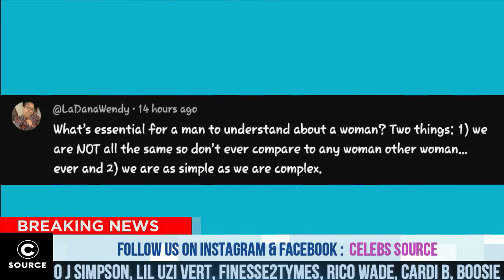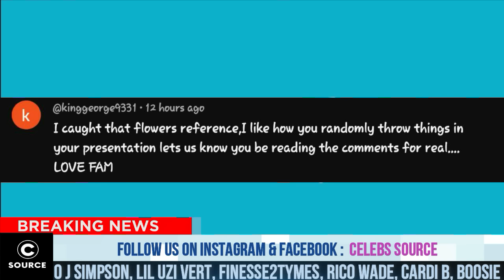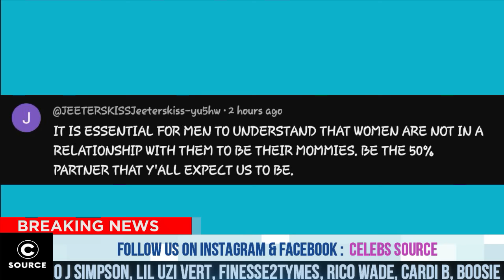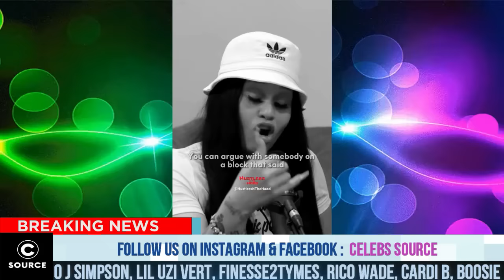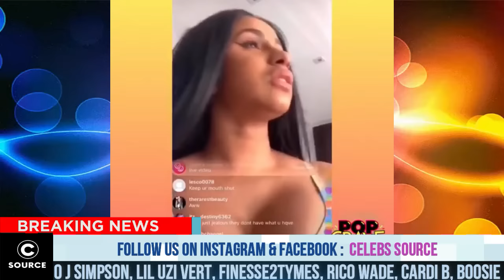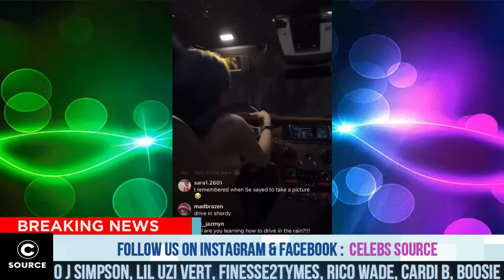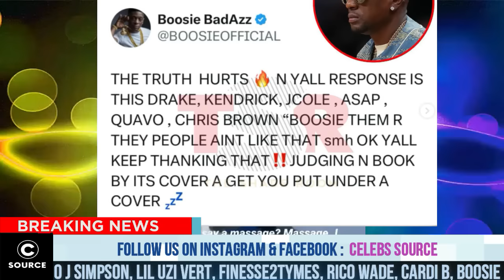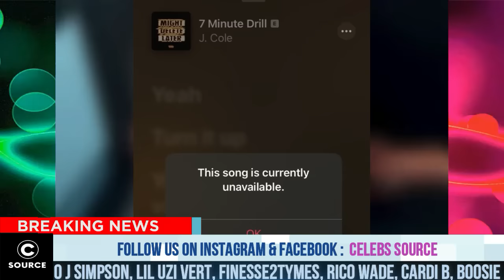Lil Boosie GOES IN On Kendrick, Drake Regarding Theirs B**F After Having ENOUGH , Cardi B RESPONDS